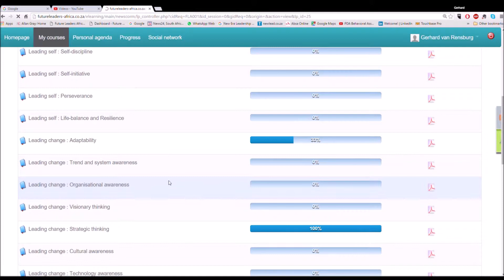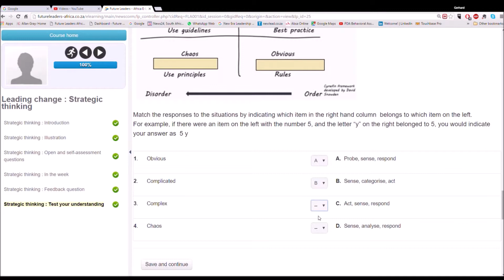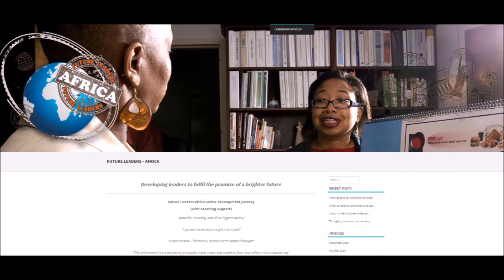FLA journey demo